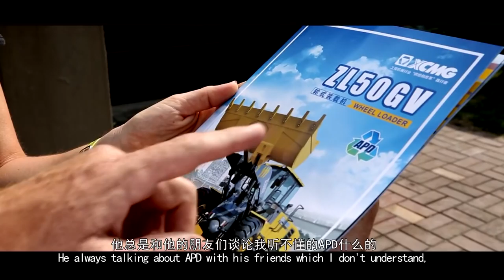XCMG Superheroes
A little girl reveals the big secret that her dad is actually a superhero! His super power is raising 8 tons to 4 meters high. How? With the help of his dad's best working partner XCMG V series loaders of course. The cutting-edge loaders equipped XCMG originally-created ADP energy-saving system transform her dad into a superhero!